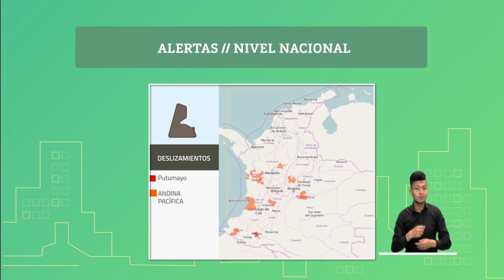Pronóstico del tiempo - Mañana sábado 04 de enero de 2020